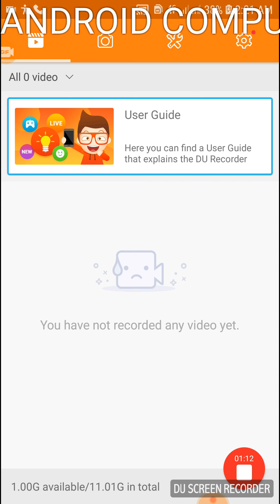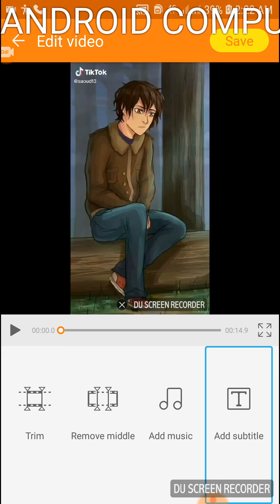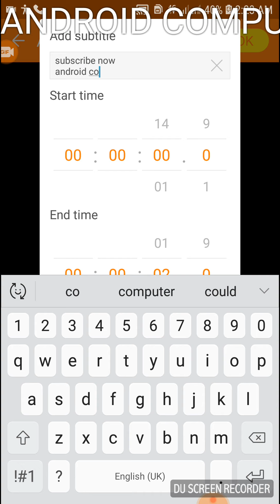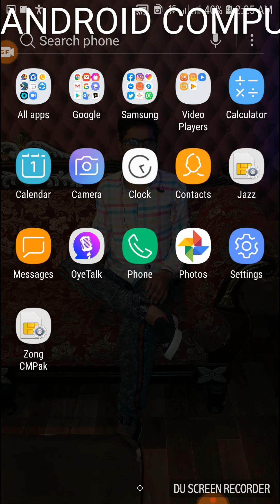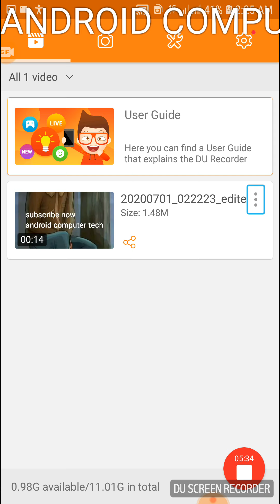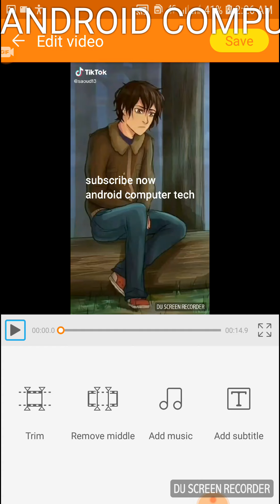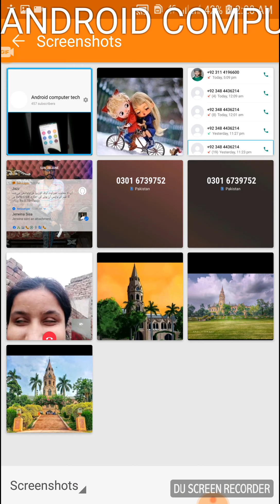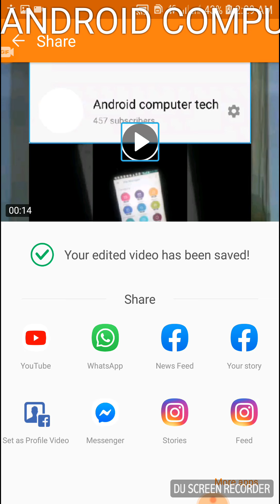HOW TO ADD TEXT | IMAGE IN YOUR VIDEO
Hi friends today we are learning  how to add text / image in your video so  like this video subscribe my channel and share to all for your friends like this video subscribe my channel and press the Bell icon to get latest notification latest videos our Channel I hope so this video is very helpful for you.